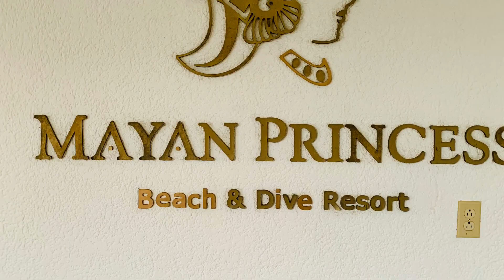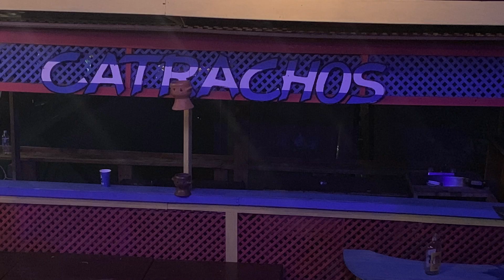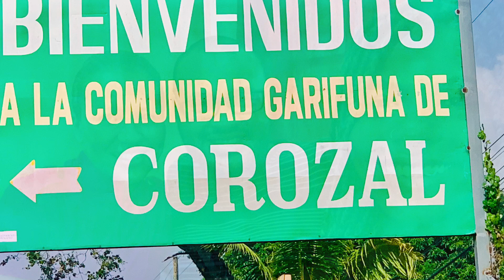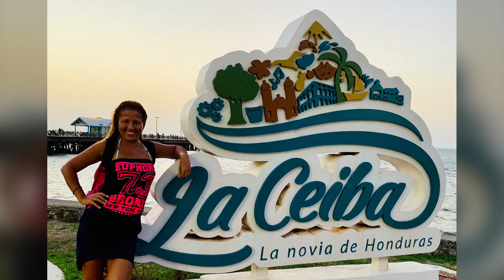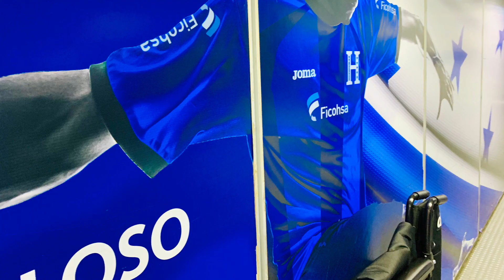Vacation in Honduras 24.06.2019. - 17.07.2019.